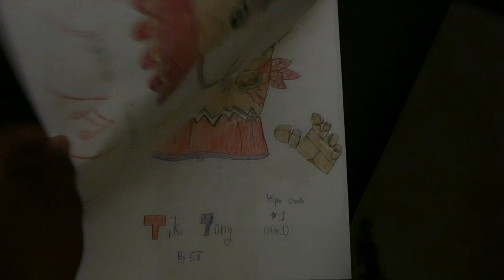DK Country Returns tiki boss drawings P1 (custom bosses included)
Some of the bosses I created. Ex: Horn Oh, Symbols, Bongo, and Drum

Time stamps:
Crazy Kalimba 0:00
Maraca Gang 0:12
Gong Oh 0:24
Banjo Bottom 0:36
Wacky Pipes 0:47
Horn Oh 1:03
Symbols 1:18
Xylobone 1:34
Bongo 1:47
Drum 2:10
Cordian 2:32